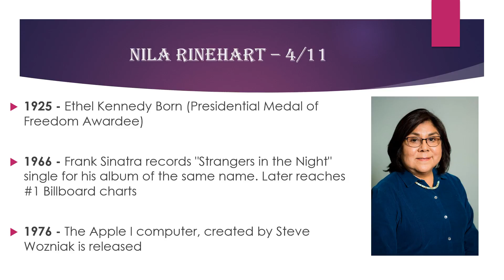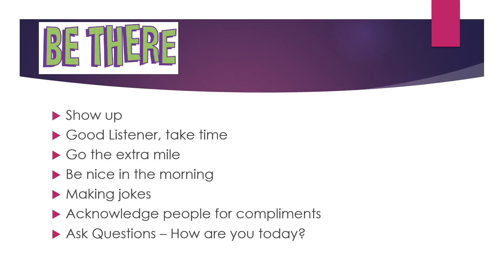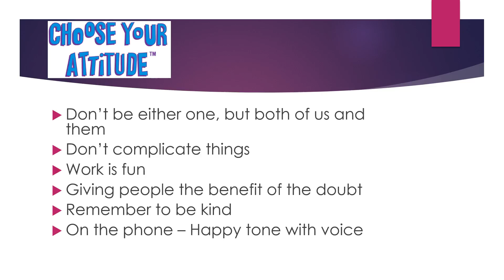CDI Community Spotlight: April 2018